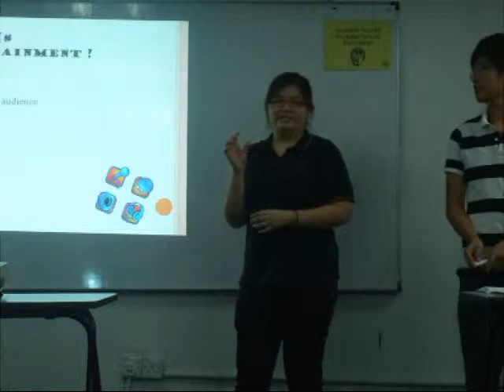English Enhancement Programme Adv1 and Adv2